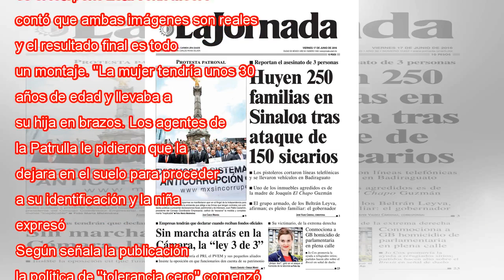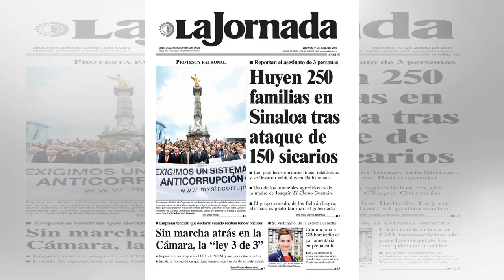La historia de la polémica versión de Time que enfureció a las usuarias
Time decide retratar en su nueva edición la polémica política de migración de Estados Unidos luego que autoridades separaran a los hijos de sus padres en la frontera. Esta imagen ocasionó el repudio general de madres usuarias y otros tantos cibernaut...